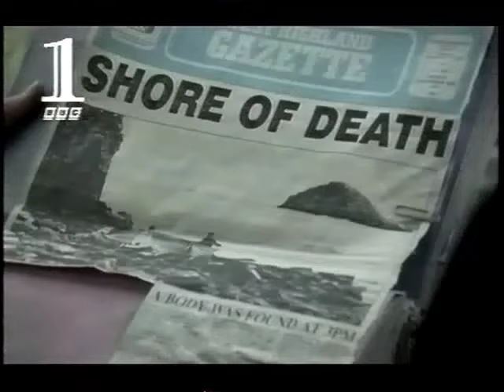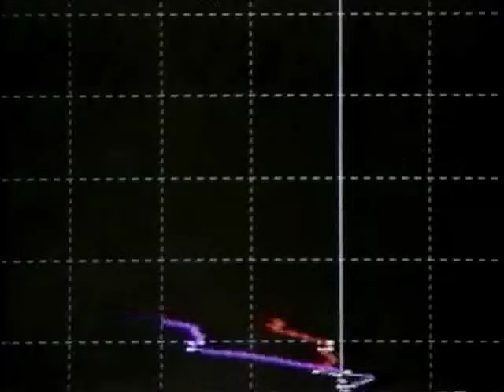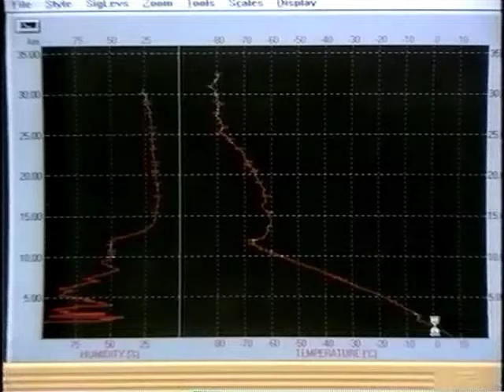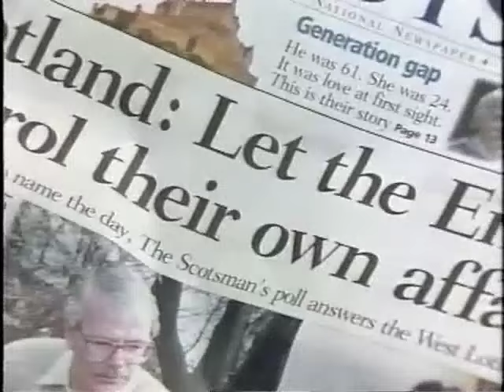The 1997 General Election is called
Here is 1 hour and 21 minutes of off-air BBC One from Monday 17 March 1997, running from 11:59 AM to 1:20 PM. After the end of 'Change That', there is a routine News bulletin. But with John Major having gone to Buckingham Palace, the BBC decide to replace 'The Alphabet Game' and 'Going for a Song' with a special edition of 'Westminster with Nick Ross' to cover the news.

John Major duly announces the election date. The BBC allow the five minute scheduled edition of 'The Weather Show' to go out, then the One'o'clock News covers the election including live interviews with Tony Blair and Paddy Ashdown.